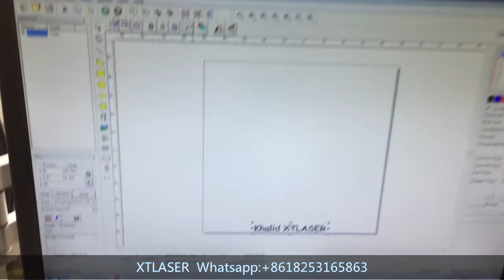To Khalid rotating fiber laser marking XTLASER